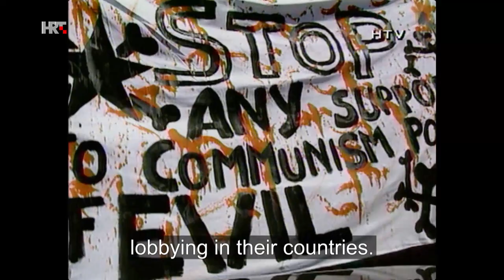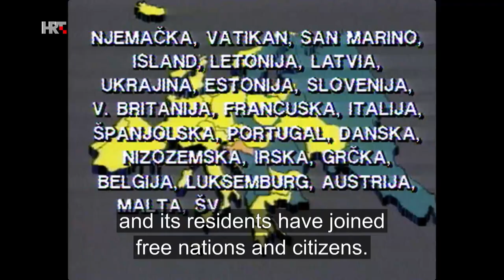Republic of Croatia | Day of the international recognition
January 15, 1992. when the countries of the then European Community (EC) jointly recognised it as an independent state and Germany, which played a key role in that process together with the Holy See, established diplomatic relations with Croatia.

On January 15, 1992, when Croatia became internationally recognised, the Homeland War was under way and nearly a third of the country was occupied by the Yugoslav People's Army (JNA) and Serb insurgents. Croatia would fully regain control of its territory only six years later, after the completion of peaceful reintegration of Eastern Slavonia and the Danube region.

That evening, in his televised address to the nation, the first President of Croatia, Franjo Tudjman, said: "This day - January 15, 1992 - will be engraved in gold letters in the 14-century-long history of the Croatian people on this sacred soil bordered by the Mura, the Drava, the Danube and the Adriatic."

The international recognition of Croatia was a gradual process that followed the country's declaration of independence on June 25, 1991. On that day Slovenia also declared independence from Yugoslavia and the two new states recognised each other the next day. At the same time the Soviet Union was also dissolving with the Baltic States and Ukraine leading the way. Although themselves without international recognition, they recognised Croatia in 1991. The first one to do so was Lithuania, on July 30. It was followed by Ukraine (December 11), Latvia (December 14) and Estonia (December 31).

The first sovereign country to recognise Croatia was Iceland, which did so on December 19, 1991. Germany also did so on the same day, but decided that its formal recognition would take effect on January 15, 1992 together with recognition by other EC member states. Two days before the EC, January 13, 1992, Croatia was recognised by the Holy See. The Vatican had announced its recognition of Croatia and Slovenia already on December 20, 1991 in a special document in response to requests by Croatia and Slovenia for diplomatic recognition. On October 3, 1991 the Vatican was the first to announce that it was working on the international recognition of Croatia. A day after the Holy See, Croatia was recognised by San Marino.

Russia recognised Croatia on February 17, 1992, Japan on March 17, the United States on April 7, Israel on April 16 (diplomatic relations, however, were established only five and a half years later), and China on April 27. The first Asian country to recognise Croatia was Iran, on March 15, 1992, while Egypt was the first African country to do so, on April 16, 1992.

Croatia became a member of the United Nations on May 22, 1992, and 21 years after its international recognition, on July 1, 2013, it joined the European Union as the 28th member state.